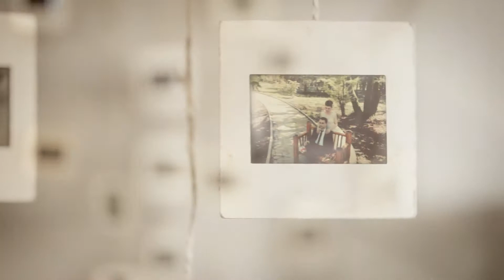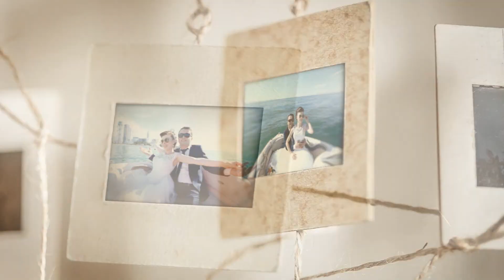Created By AE.